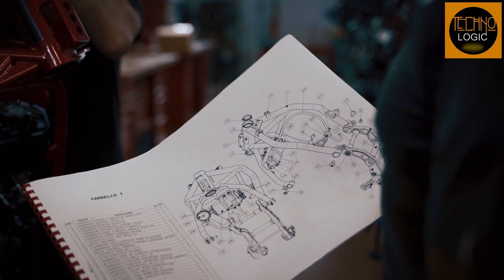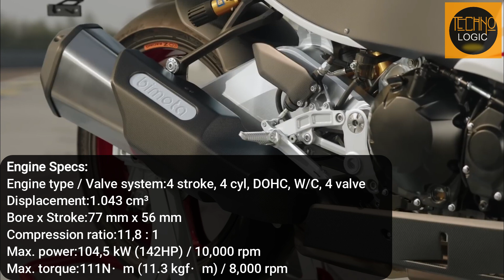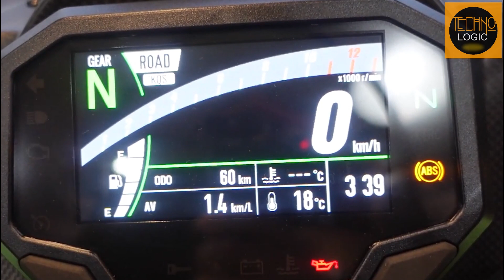Feel the Burn 🔥 with the Bimota KB4🚀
Discover the art of motorcycling with the 2023 Bimota KB4. This one-of-a-kind motorcycle combines style and performance like no other, with a sleek carbon fiber body, leather seats, and top-of-the-line components like Ohlins suspension and Brembo calipers.